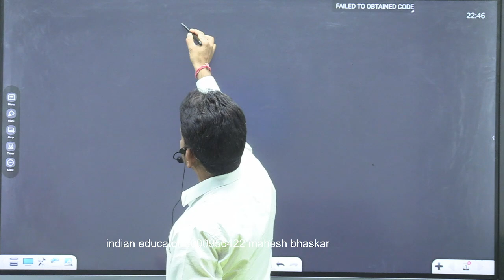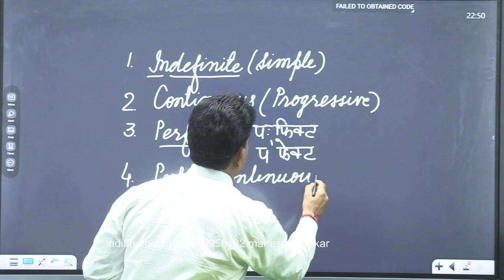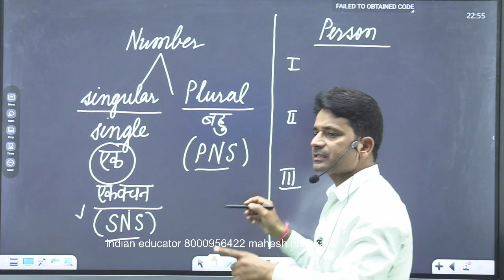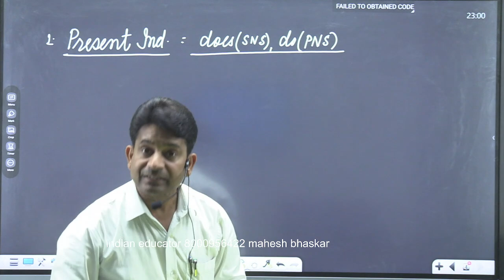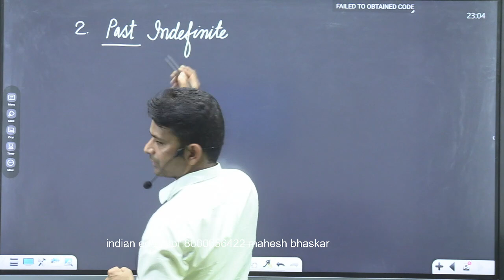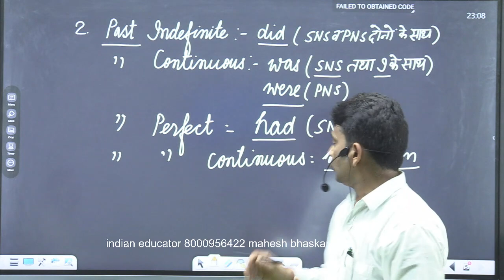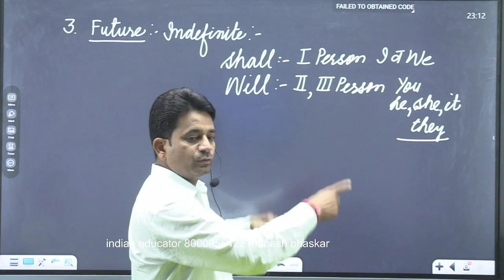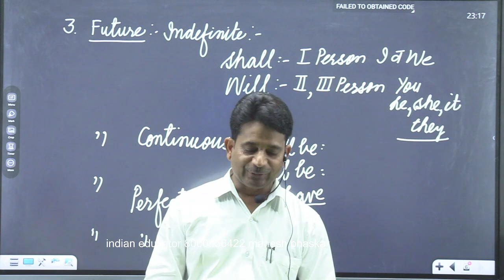Basic English || INDIAN EDUCATOR|| MAHESH BHASKAR|| Dr.VED SIR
Telegram link- link-टेलीग्राम ग्रुप में जुड़ने के लिए नीचे दिए गए लिंक पर क्लिक करें .